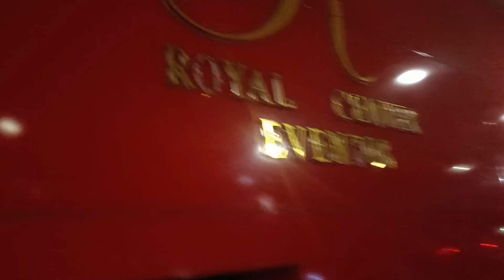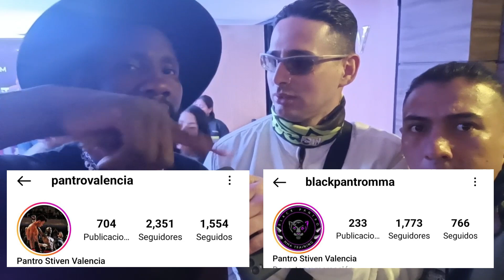EPIC BLOG ASISTIENDO AL EVENTO DE KOMBAT TAEKWONDO